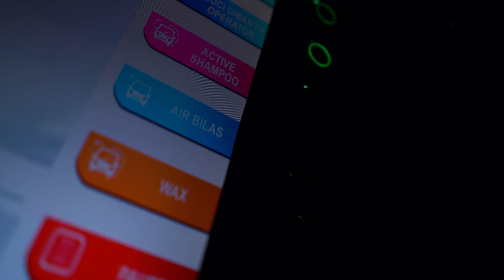MESIN CUCI KENDARAAN MANDIRI PERTAMA DI INDONESIA (Self Service Carwash Machine)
MESIN CUCI KENDARAAN MANDIRI PERTAMA DI INDONESIA !!!

Tertarik membuka Touchless bikewash/carwash bermitra dengan GRASS?? langsung hubungi customer service GRASS melalui link dibawah ini:
Hubungi pada jam operasional (senin-jum'at pukul 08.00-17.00)